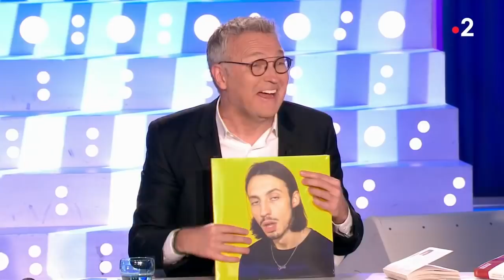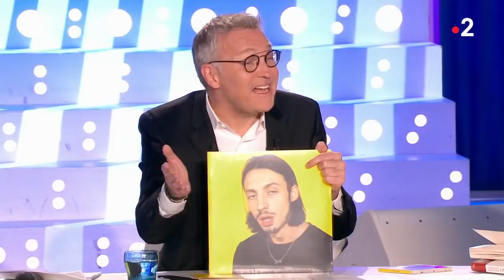Roméo Elvis - On n'est pas couché 4 mai 2019